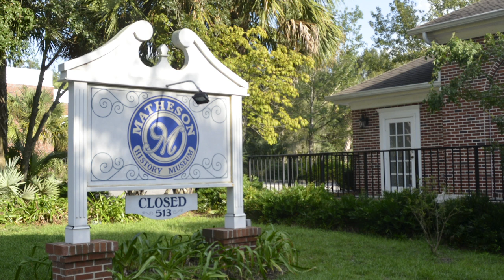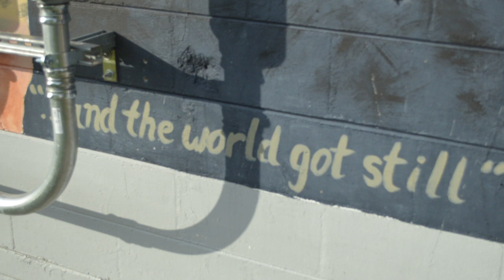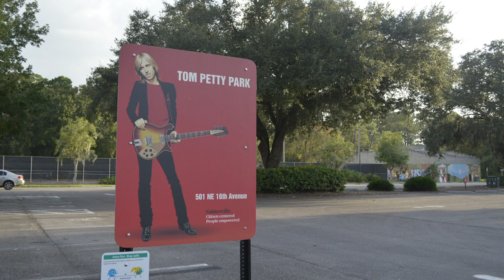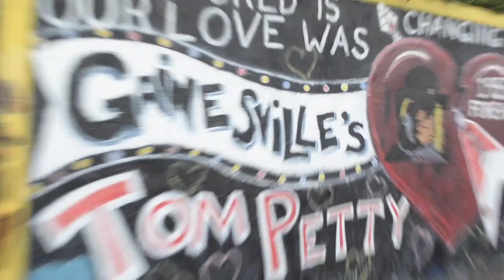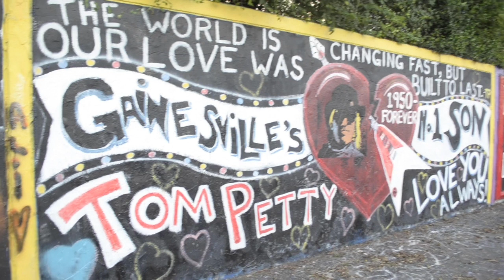A pilgrimage to Tom Petty's hometown in Gainesville, Florida (touring historic music sites)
Touring Tom Petty landmarks and visiting where he grew up in Gainesville, Florida.

The following locations are featured in the video:
▶Lillian's Music Store (112 SE 1st St., Gainesville Fl. 32601). This location was featured in the song Dreamville, which was probably about Gainesville.
▶Mathewson Museum (513 E. University Ave. Gainesville Fl. 32601). The museum used to have an exhibit on Petty
▶Heartwood Sounstage (619 S. Main St. Gainesville, Fl. 32601). This location features Tom Petty Alley and a mural of Petty as the mad hatter in the "Don't Come Around Here No More" music video.
▶Mural (S Main St. and 16th Main St). This mural features the lyrics "and the world got still.
▶Mural at Sidney Lanier School (312 NW 16th Ave). This mural features the lyrics "you belong among the wildflowers". Petty went to this elementary school and you can learn more about the mural
▶Tom Petty Park (400 NE 16th Ave. Gainesville, Fl. 32601). Petty used to run around here during his childhood.
▶Mural on the 34th Street Graffitti wall, featuring the lyrics "the world was changing fast, but our love was built to last."

Notable locations that were not featured:
▶Wiggo (1010 N Main St.). They currently sell wigs but this is supposed to be the first location of Lipham's Music, where Petty hung out and learned guitar.
▶Mudcrutch Farm (2203 NW 45th Ave. Gainesville, Fl 32601). This used to be a farm where Petty played with his band Mudcrutch. It's now a subdivision.

Some additional useful info from a local:
Lillian's Music Store was, in fact, a music store when Tom was growing up here. In his song, Dreamville, he mentions going to Lillian's to buy guitar strings, which was true. In Tom Petty Park there is a baseball field but I'm not sure you could call the area a stadium. The location you refer to as the 34th Street murals is known locally as the 34th Street Wall which has been here for at least 50 years, probably longer. I've been here 50 years and the wall was here when I got here. The Wall has always been a place of free expression with the exception of obscenity. Lord only knows how many layers of paint have accumulated over the decades. People are allowed to paint and repaint the entire wall, other than the two spaces at the center. One space is a Memorial for five students who were murdered in 1990. The other space is for Tom's Memorial. New incoming students who are not aware of these two sacred spaces painted over Tom's Memorial last year but local artist Blake Harrison, who painted the original, repainted Tom's Memorial. Members of the community contributed to the cost of paint and supplies. You probably know that Tom's first wife, Jane, purchased his childhood home and continues to maintain it. We are grateful to her for keeping the house and yard looking nice.